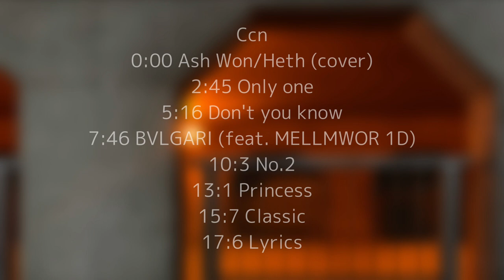Ccnメドレー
Ccn
0:00 Ash Won/Heth (cover)

2:45 Only one

5:16 Don't you know

7:46 BVLGARI (feat. MELLMWOR 1D)

10:03 No.2

13:01 Princess

15:07 Classic

17:06 Ccn/ Lyrics